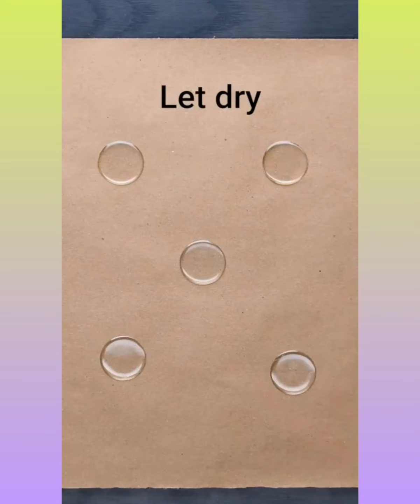11 most satisfying video 🌈🍭⭐️ in stress release and relaxing 🌈🍭⭐️🌏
🌐 The channel contains many oddly satisfying  , satisfying, satisfying  mix.

Please help and support me .